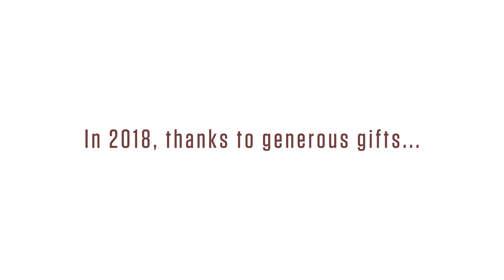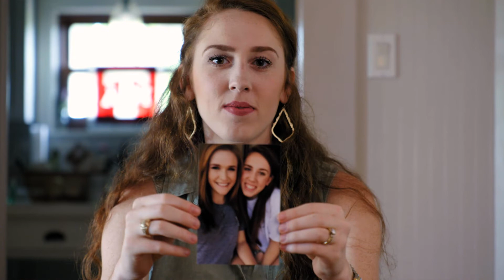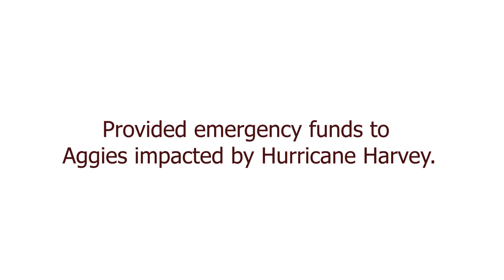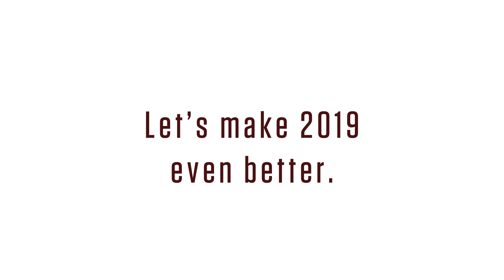The Association's Impact in 2018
In 2018, thanks to gifts from the Aggie Network, The Association of Former Students was able to impact countless students, former students, faculty & staff at Texas A&M University.